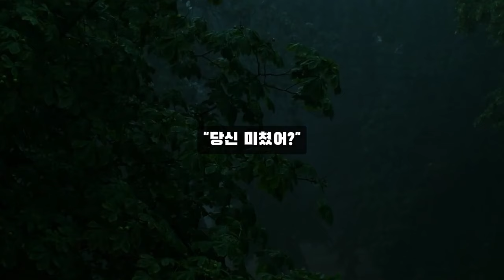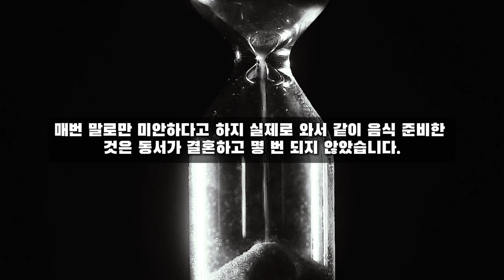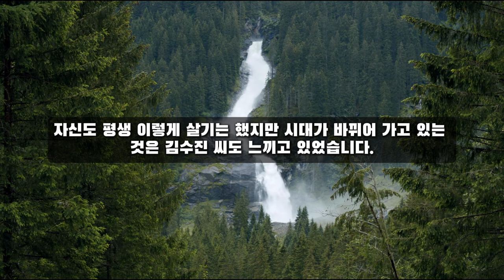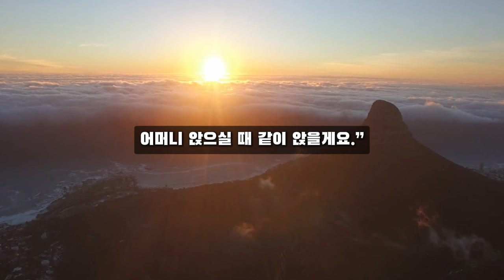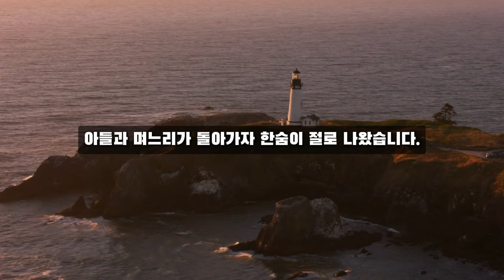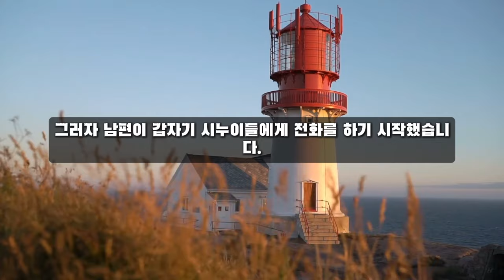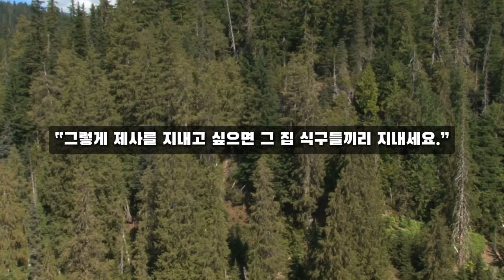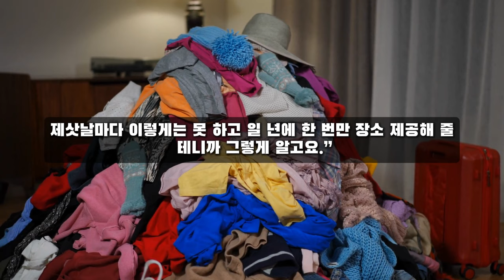"아이에게 헌신할수록 불효?" 자식들이 아버지 제사를 안 지낸다고 해서 걱정입니다 | 오디오북 | 라디오 | 사연 | 노후 | 인생이야기 | 부모자식